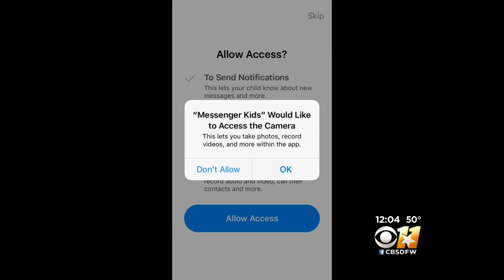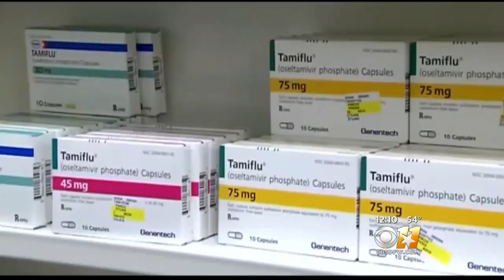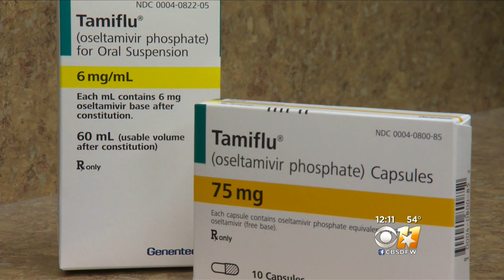News Now: Tamiflu Shortages & Facebook For Kids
This has been an awful flu season, and we're looking into Tamiflu shortages in North Texas. Have you had trouble getting your prescription filled? Plus, a Facebook app for kids has parents debating when children should start using social media. What do you think?